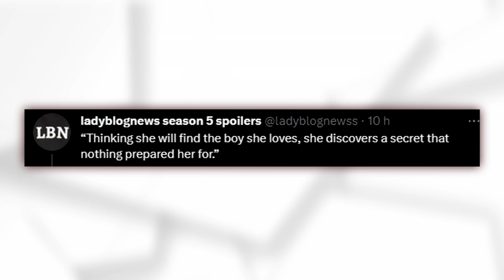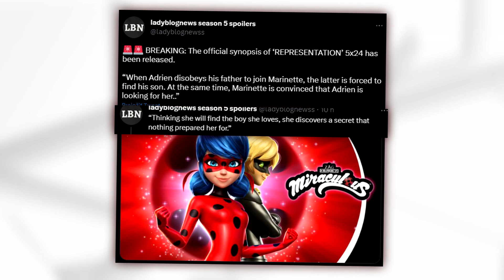🐞REPRESENTATION DATE + SYNOPSIS !🐞MIRACULOUS LADYBUG SEASON 5 EPISODE 24 SPOILERS !🐞MIRACULOUS NEWS🐞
Hey Miraculous Fans! Today I Will Show You REPRESENTATION SPOILERS!

🎥 Edit With ► Sony Vegas 14